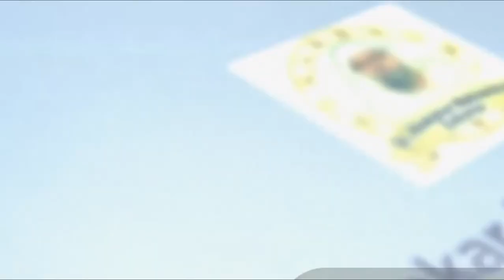তাওহীদ ও আমাদের সমাজ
ইসলামী সম্মেলন
বিষয় : তাওহীদ ও আমাদের সমাজ
প্রফেসর ড. আবু বকর মুহাম্মাদ যাকারিয়া
أ.د. أبو بكر محمد زكريا
Dr. Abubakar Muhammad Zakaria Official Channel